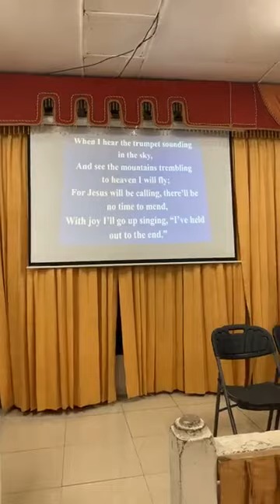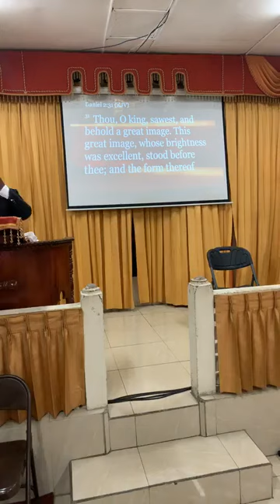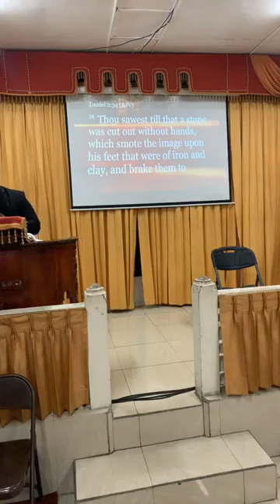The Restoration Centre Sunday Service (Streamed Live 29/3/2020)